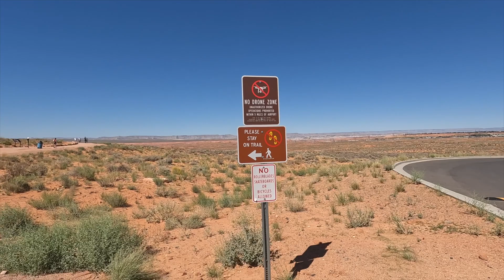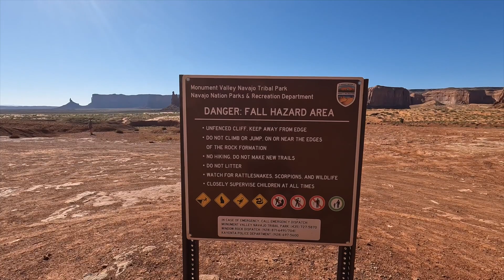Rondreis Midwest USA 2023, afl. 4 (Horse Shoe Bend & Monument Valley)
In september 2023 maakten wij gedurende tweeënhalve week een geweldige rondreis door Midwest USA. Totaal reden we meer dan 5500 km,  zagen we de prachtige, veelzijdige natuur,  leukste stadjes, bijzondere bezienswaardigheden en spraken we (meestal) vriendelijke Amerikanen.

➡️ In deze aflevering verlaten we Grand Canyon  en rijden naar Horse Shoe Bend, BBQ-en in het stadje Page en rijden naar het volgende verblijf met uitzicht op Momument Valley. Uiteraard mag ook een korte stop op de waar menig filmscone werd opgenomen, ook niet ontbreken.

Liever lezen en foto's kijken? Ga dan naar onze blog op

** Onze route **

- VLUCHT NAAR LAS VEGAS
- LAS VEGAS
- GRAND CANYON VILLAGE
- MONUMENT VALLEY
- MOAB & ARCHES
- SALT LAKE CITY
- POCATELLO
- YELLOWSTONE
- CODY
- SHERIDAN
- CUSTER
- LUSK
- CHEYENNE
- DENVER
- VLUCHT NAAR SCHIPHOL